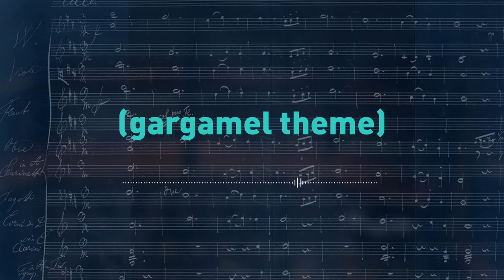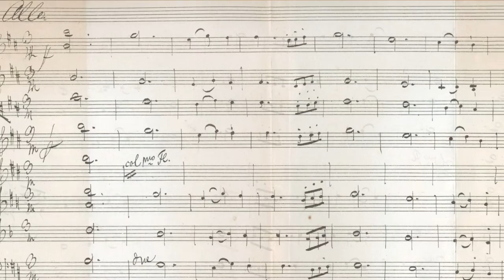Live From The Archive, Ep 2: Schubert Unfinished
Join Pauline Barrett Artistic Director Jason Weinberger for the second installment of our new Live From The Archive hosted performance series. Jason offers a characteristically insightful look at one of classical music’s most famous and misunderstood works, Schubert’s ‘Unfinished’ Symphony in b minor. Learn about the unusual circumstances surrounding this remarkable music through conversation and visuals paired with the orchestra’s wonderful 2015 performances of the symphony’s two extant movements and several other works related to the piece.